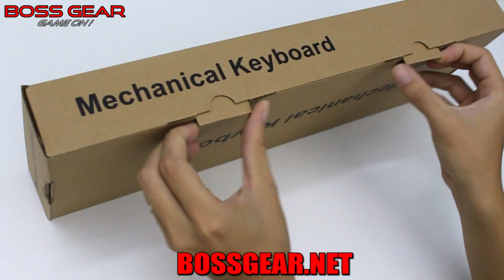Bàn Phím Cơ Gì Giá Rẻ Mà Ngon Vậy ????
- Link tham khảo sản phẩm:
Bàn Phím Cơ Seamc ( LED Rainbow, Blue Switch, Kèm kê tay rời )

Loại Phím: Fullsize 104 phím.
Kích thước: 443X143X37mm.
Đế bọc kim loại sơn chống rỉ.
Led: LED Rainbow 6 chế độ.
​Cáp dài : 1,8m + chống nhiễu.
Phím cơ: Blue SW ( JWH ).
Độ bền : 50 triệu lần nhấn.
Cân nặng: 1200g.
Hỗ trợ thay SWitch nóng.
Kèm kê tay rời.